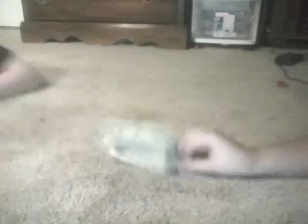army of stuff the saga!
darksector321's webcam video December 31, 2009, 04:34 PM